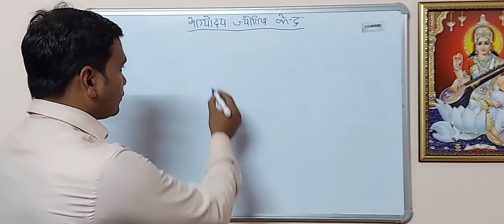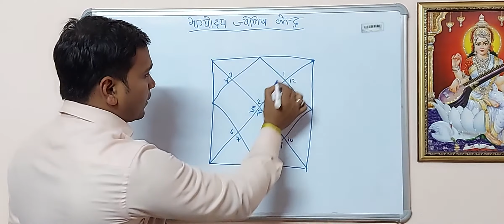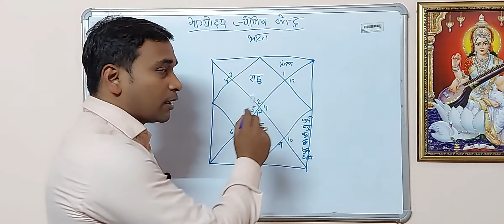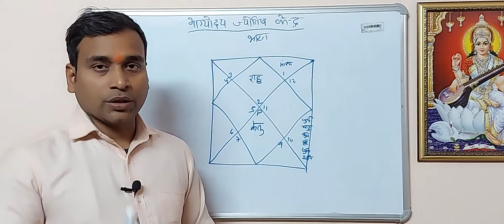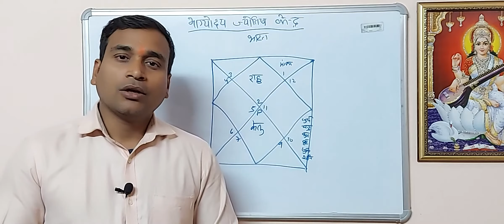30 January 2021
मानव जीवन में छ ग्रहों का मकर राशि में एक साथ होने का क्या प्रभाव होगा।  इसका विश्व पर क्या प्रभाव पड़ेगा।